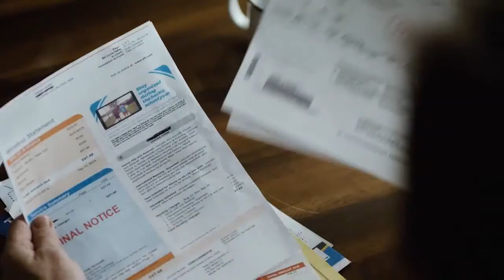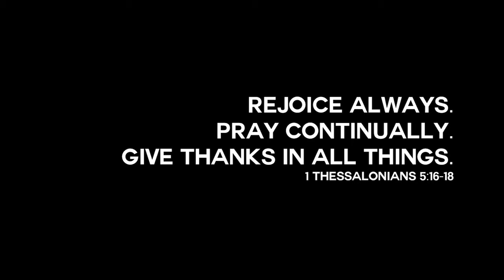Thank You God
Life is full of beautiful & wonderful moments... as well as challenging events that can cause our hearts and souls to ache horribly. But whether I'm laughing or crying, I believe it's been essential for me to pause, reflect and embrace a spirit of gratefulness for all the experiences I've been brought through.